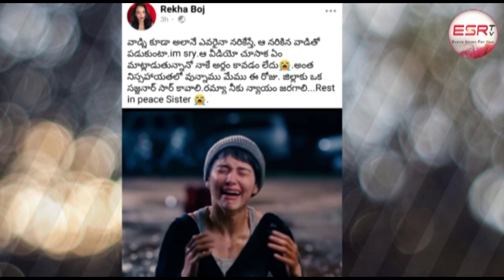జూనియర్ ఎన్టీఆర్ సినిమాలో తమన్నా లా హీరోయిన్ గుంటూరు రమ్య విషయంలో షాక్ / Jr NTR / Rekhaboj / ESRtv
జూనియర్ ఎన్టీఆర్ సినిమాలో తమన్నా లా హీరోయిన్ గుంటూరు రమ్య విషయంలో షాక్ / Jr NTR / Rekhaboj / guntur btech ramya / / @ESRtv